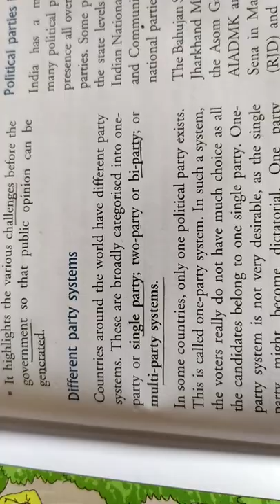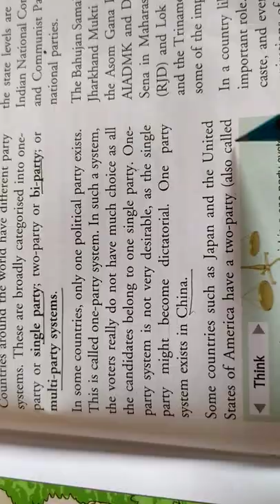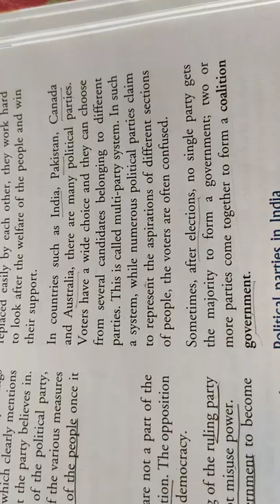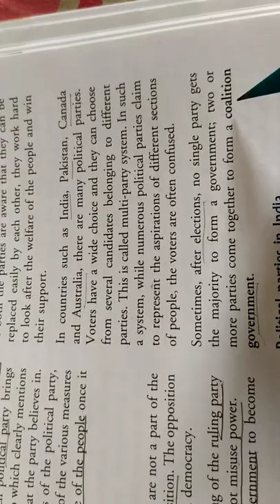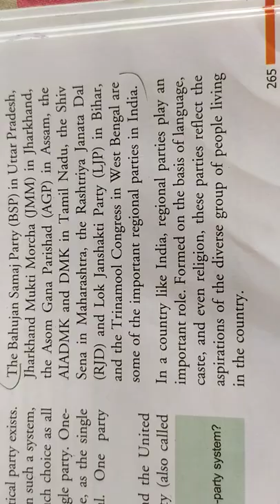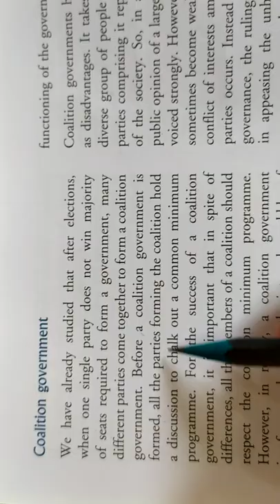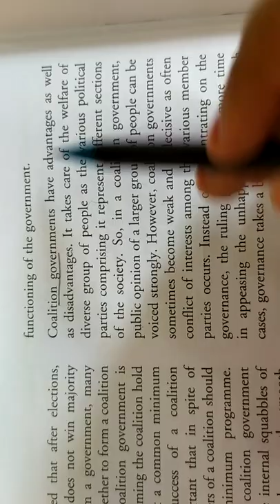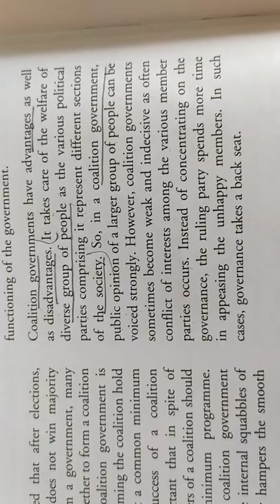Different party systems-political parties in India-coalition government